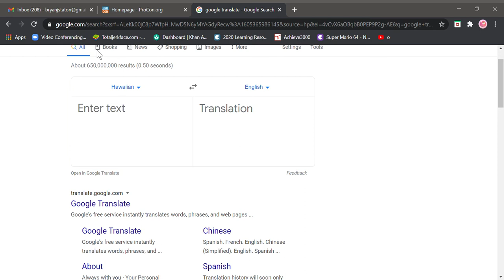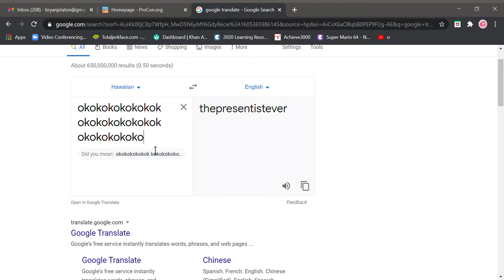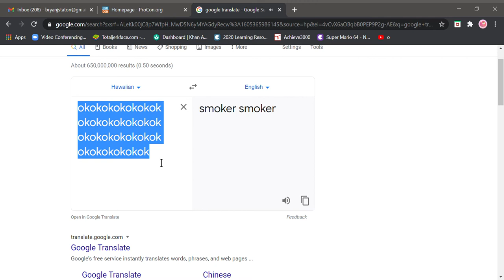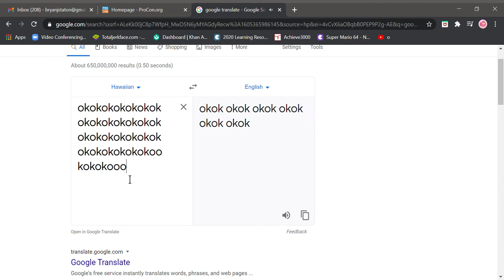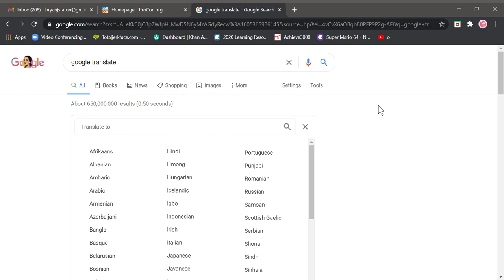google translate got high on the nose sugar then had a stroke and died